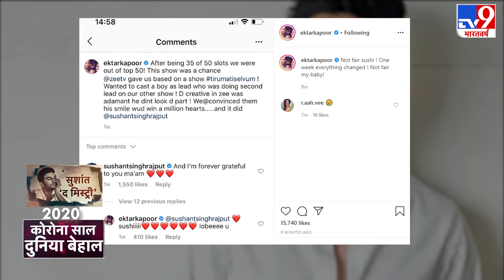साल 2020 में Sushant Singh Rajput की मौत कैसे बनी सबसे बड़ी Mystery ?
मार्च में अचानक से दुनिया थम सी गई. कोरोनावायरस की वजह से लगे लॉकडाउन के चलते दुनियाभर के कई लोग डिप्रेशन और एनजाइटी की चपेट में आए. कई जगहों से खबरें आईं कि निराशा के चलते लोगों ने अपनी जान ले ली. इसी बीच एक खबर ऐसी भी सामने आई जिसने पूरे देश को हिला कर रख दिया. हम बात कर रहे हैं सुशांत सिंह राजपूत केस की. 14 जून की दोपहर में न्यूज फ्लैश हुई कि सुशांत सिंह राजपूत ने अपने बांड्रा के फ्लैट में सुसाइड कर लिया है. खबर सामने आते ही पूरा बॉलीवुड और सुशांत के फैंस काफी निराश थे. सुशांत जैसे जिंदादिल इंसान की खुदकुशी की खबर पर किसी को यकीन नहीं हुआ.